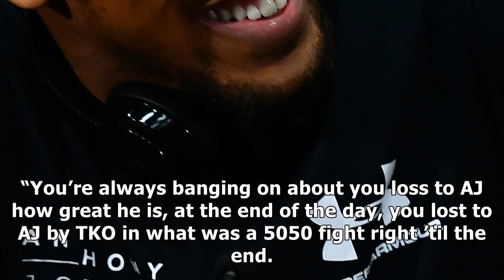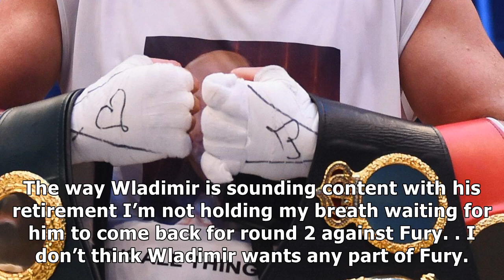Tyson fury slams wladimir klitschko » boxing news